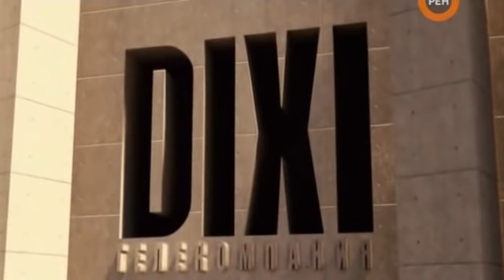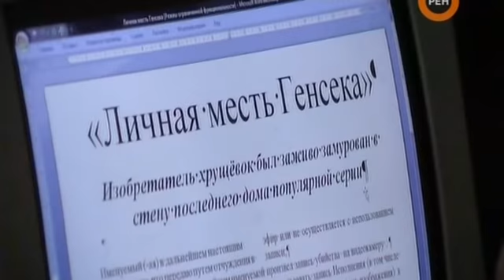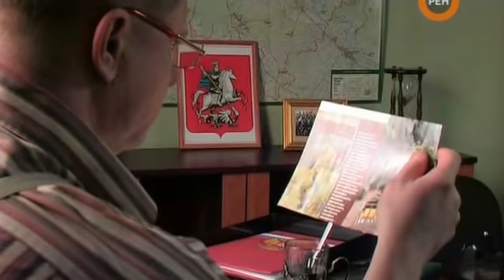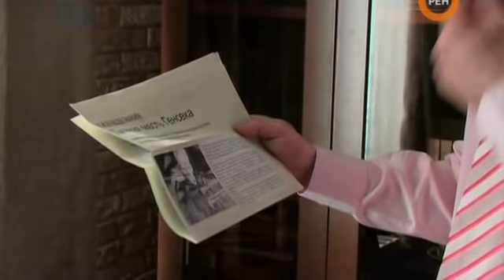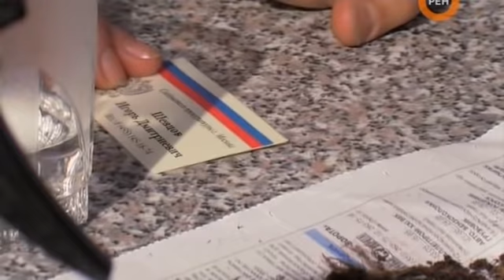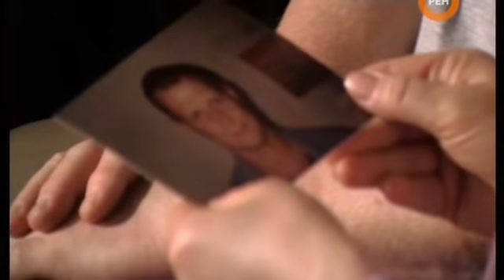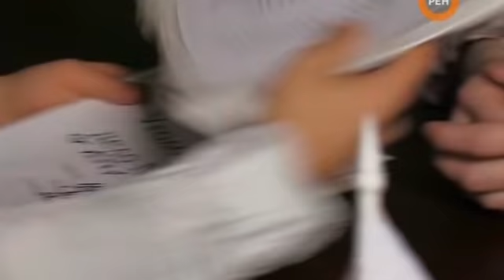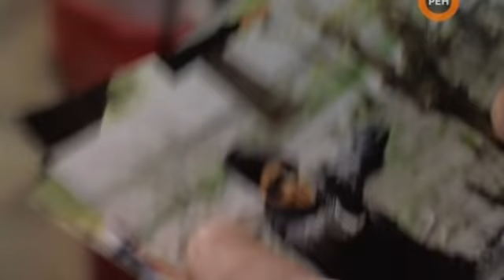9 серия из 25 (детектив, боевик, криминальный сериал)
Игоря с детства преследовали головные боли. Боли, которые не давали ему покоя, которые мешали заснуть по ночам, которые заставили жить не так, как все его сверстники. Став подростком, он несколько раз находился на грани самоубийства. Врачи ничем не могли ему помочь, это была не болезнь, а просто боль… Оставаться безучастным к своей собственной судьбе и мучиться так всю жизнь Игорь не мог, поэтому он пошел в медицинский институт. Он хотел хоть как-то разобраться в природе своей боли. Хотел изучать человеческий мозг, понять природу мигреней и побороть их. В самом начале учебы он, как и многие студенты нуждался в деньгах. Прочитав объявление на одной из кафедр, что нужны добровольцы, страдающие систематическими головными болями для проверки нового лекарства, Игорь пришел первым. Врач, известный профессор, иногда преподававший в их ВУЗе, объяснил, что это препарат нового поколения, воздействующий напрямую на мозг. Препарат уже прошел стадию сертификации, проверен на животных и вообще полностью безвреден. Однако будет ли он помогать людям, предстоит выяснить именно сейчас. Игорь и группа добровольцев проходят курс лечения препаратом и случается невероятное - боли больше нет. Однако, самое удивительное - препарат помог одному ему. Остальные улучшений не почувствовали. Профессор расстроен результатом, но Игорь не хочет вдаваться в подробности, он впервые почувствовал себя счастливым. Как будто пали тяжелые оковы.
Однажды Игорь замечает странные особенности: он начинает видеть какие-то отблески на предметах, на полу, на асфальте. Сначала он счел это признаком переутомления или проблем с глазами. Но потом он раскрывает всю суть это явления: Игорь обладает способностью видеть след, оставляемый человеком. Он как собака, идущая по запаху человека, может сказать, где тот побывал, с какими предметами соприкасался и с какими людьми общался. Эти отблески, превращающиеся со временем в четкие линии, указывают ему, где кто и когда побывал. Конечно, Игорь не может пройти назад по стопам человека всю его жизнь - как и запах его след за давностью тускнеет. Максимум, что он способен проследить – это несколько дней. Игорь боится идти и рассказывать кому-либо об этом. Ведь эта невероятная способность наделила его огромными возможностями. Теперь ему нужно поле для реализации. Понимая это, студент-первокурсник переводится в Академию МВД.
Сейчас ему 27. После окончания Академии, безупречной практики и административной работы, он переведен в Следственный Комитет. Коллеги поглядывают на молодого следователя скептически, но они ещё не знают, какими потрясающими станут результаты его работы. Кем же ещё ему было становиться, если он безошибочно может проследить путь каждого человека, жив он или мертв, подозреваемый… или жертва, найти места, где этот человек бывал, людей, с которыми встречался. В суде способность Игоря не подошьешь к делу, но добыть доказательства, когда ты знаешь правду, намного проще.
Игорь начинает путешествовать по лабиринтам из отблесков и отголосков жизней людей, сплетающихся в огромном городе.